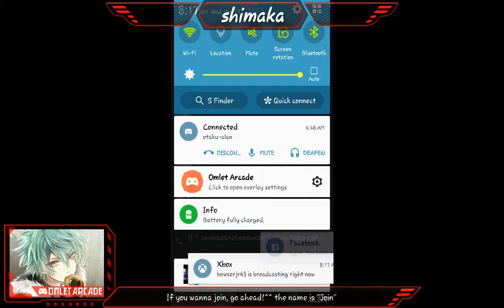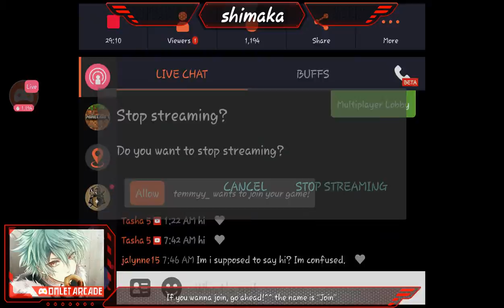come join me on Hide Online!^^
Watch me stream Hide Online on Omlet Arcade!